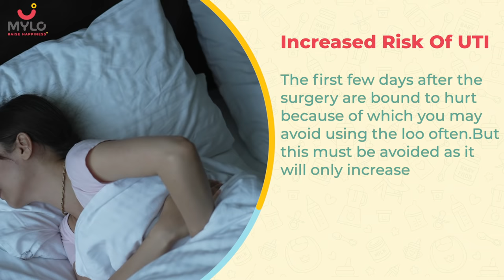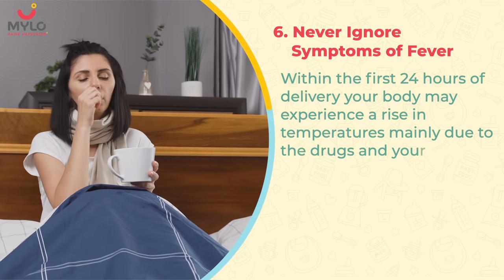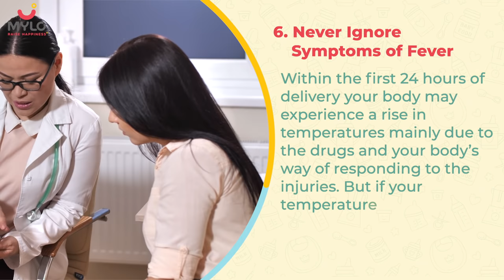C-Section Tips | Things To Avoid After A Cesarean Delivery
Today we are answering a very important question: What are the things to avoid after a cesarean delivery?

Congratulations on being a new parent! Have you had a C-Section? Then watch this video to know what activities you should completely avoid after a CesareanDelivery.

Transcript:

Watch the video to know about ‘C-section recovery tips’ and get guidance on topics like- ‘Things to take care after a c-section', ‘Things to avoid after a c-section' and ‘Foods not to eat after a c-section'…

After delivering a baby, your body goes through a lot of changes as it begins its process of recovery.  This can be a very challenging period indeed, especially when it’s a C-section.

Here are the 5 things to avoid after a c-section to pace up the recovery process-

-Avoid holding your pee
-Avoid sexual intercourse
-Avoid lifting heavy objects
-Avoid postpartum constipation
-Never ignore fever symptoms
-Avoid unprescribed painkillers

Watch the complete video to know detailed information about the c-section tips & care.